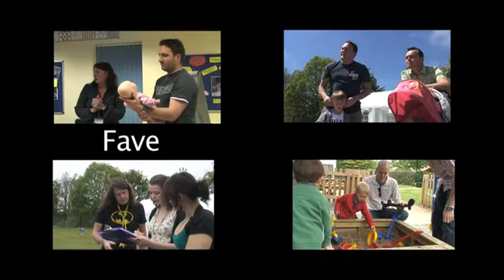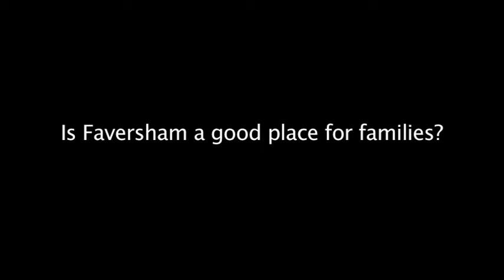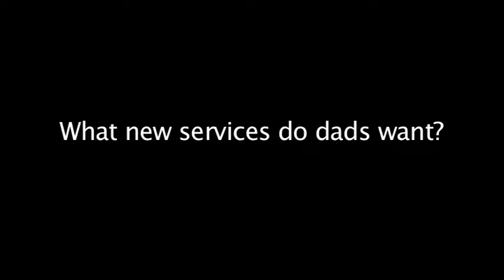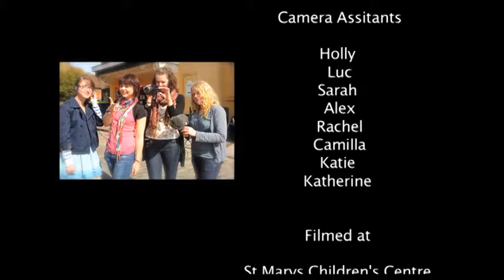Faversham Dads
A short video showcasing the work of Faversham Children Centre's to engage and encourage participation from fathers in services. The film was made by students from Queen Elizabeth Grammar School in Faversham and the Sheppey Matters Arts and Media Team.